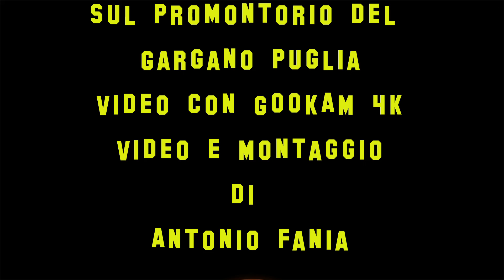Time Lapse Sul Promontorio del Gargano Puglia.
San Severo FG
05/12/2021
Time Lapse
Sul Promontorio del
Gargano Puglia
Video con GOOKAM 4K
Video e Montaggio con
Magix Video Deluxe
di @AntonioFania